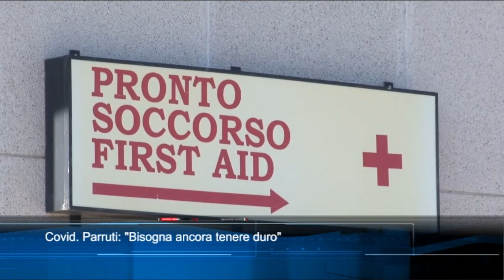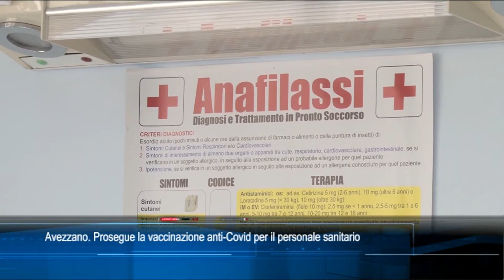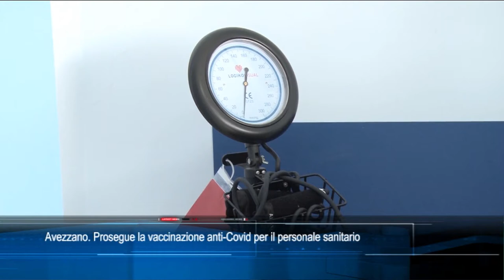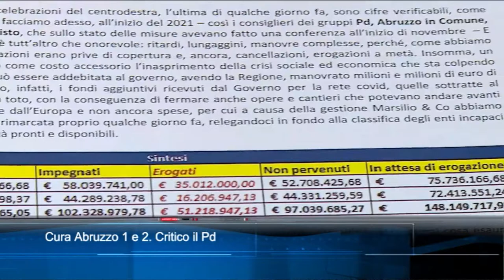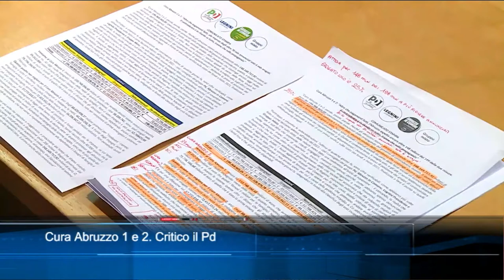TgSei Edizione delle 19 Lunedì 18 gennaio 2021